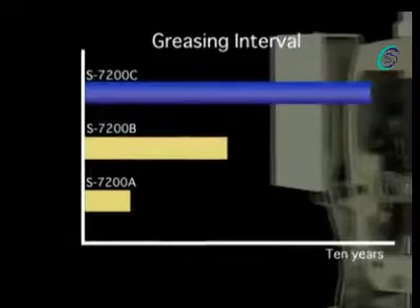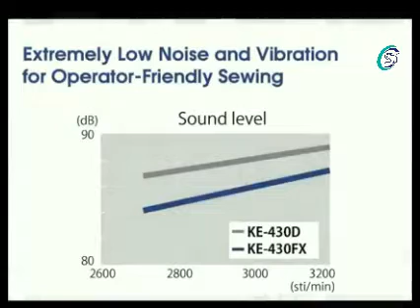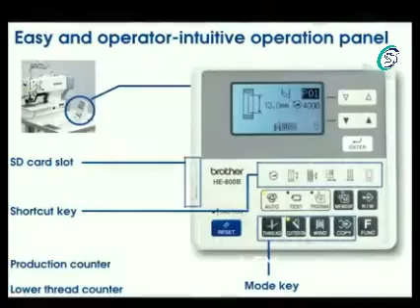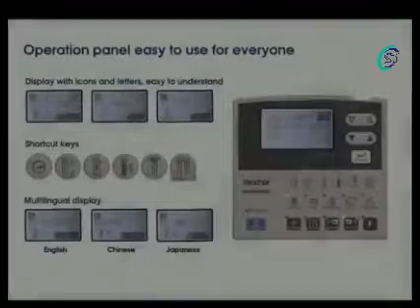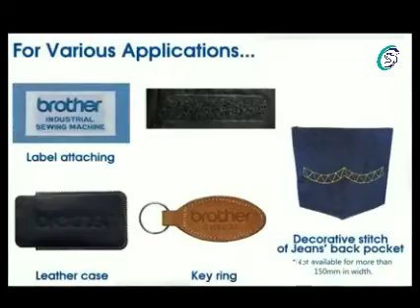Brother Sewing Machines overview .Watch the latest innovations made by Brother | Smart Tech Pvt.Ltd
Smart Tech (Pvt) Ltd. is one of the leading importer and indenting companies in Bangladesh, emerged in 2007. We have earned the trust of our customers by providing qualityful and world renowned machineries from Europe and Asia with the alliance of Italy, Germany, Korea, China etc.

Address: House # 5 (4th Floor), Road # 8, Sector # 6, Uttara Model Town, Dhaka, Bangladesh 1230, BD